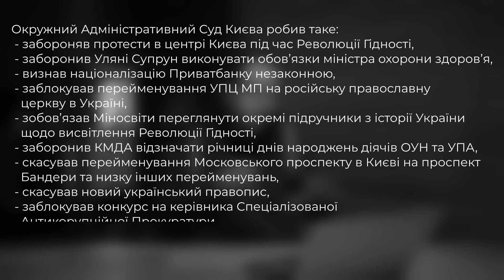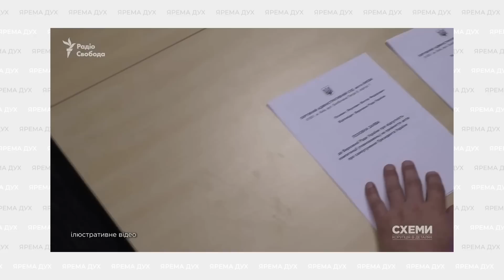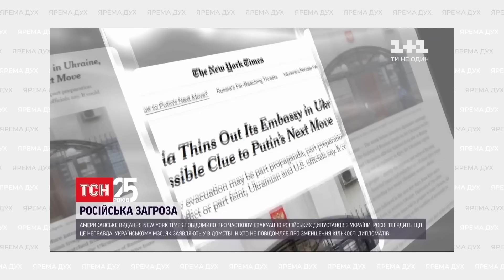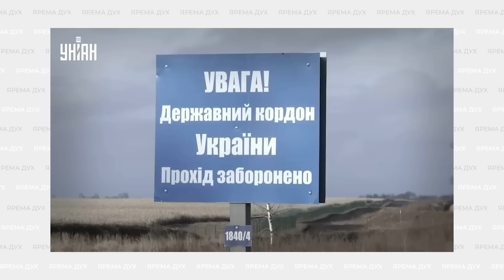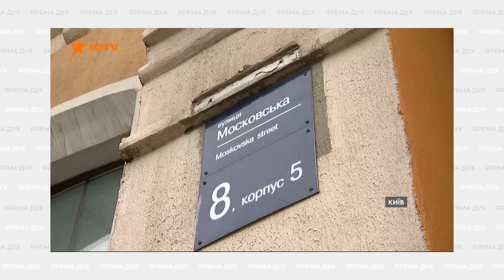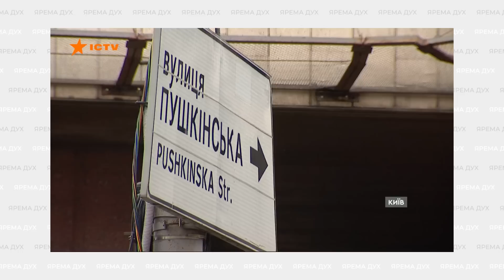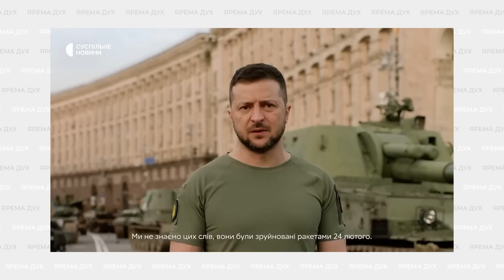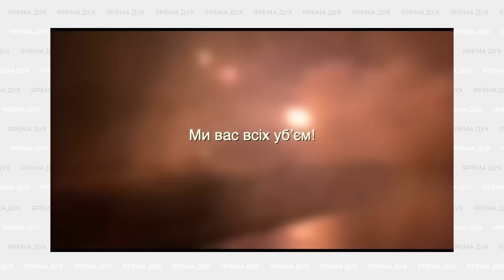Що ми досягли у 2022 році? Топ-10 найважливіших подій в Україні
З одного боку, 2022 рік – тупо жахливий. З іншого – перевів у турборежим цілу низку процесів, що чекали від 2014, або навіть від 91 року.

У цьому відео поговоримо про важливі зміни 22-го детальніше. Нехай воно допоможе нам побачити бодай щось хороше в цьому році – ну і допомогти українцям майбутнього бути в курсі і не повторювати наших помилок.

👉👉👉Докидаємо на великий збір для ТрО від «Повернись живим»◼️
Картка: 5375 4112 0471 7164
(Або докинемо найменшій по зборам області, або дамо «всім потрошку»)

Монобанка або 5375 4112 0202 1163

🧡 Дякую Віталію Гордієнку, Алісі та Юлі, Олександру Нотевському, Нікіті Мєкєнзіну та Павлу Коновалову за допомогу з відео!